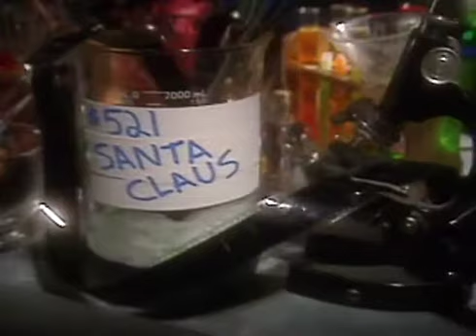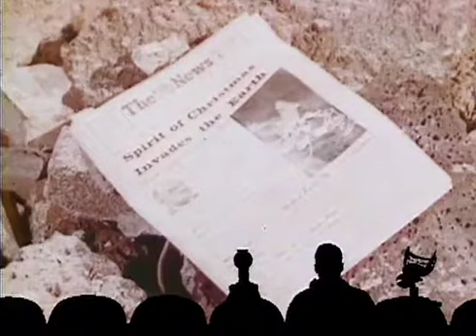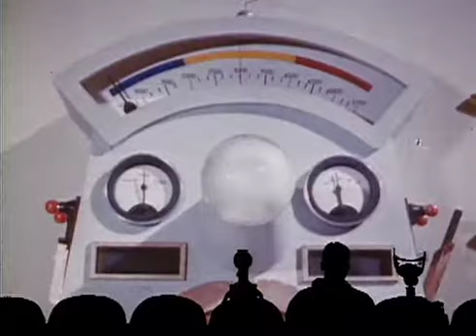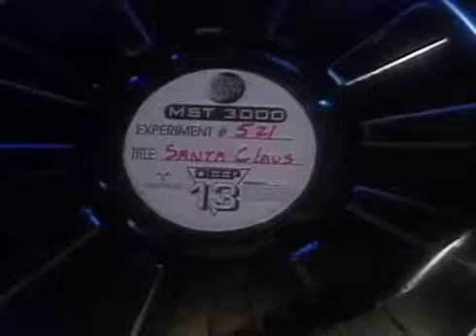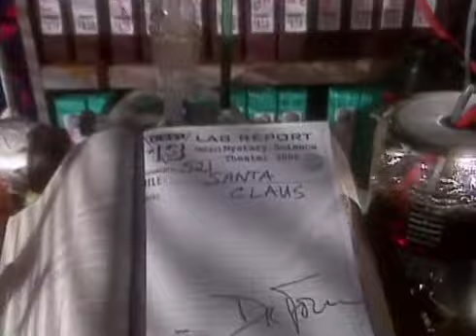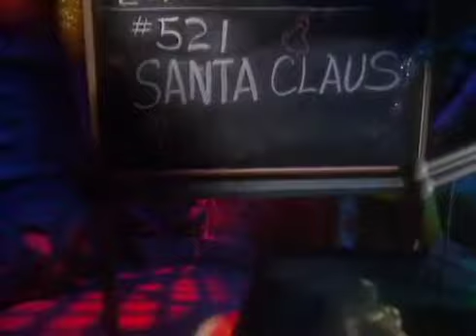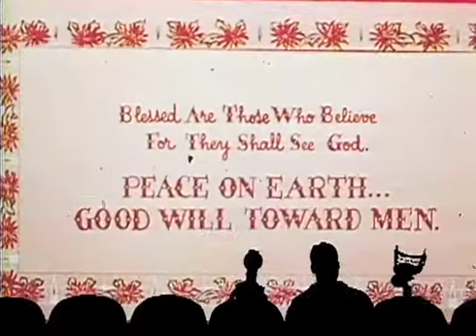Mystery Science Theater 3000: Santa Claus